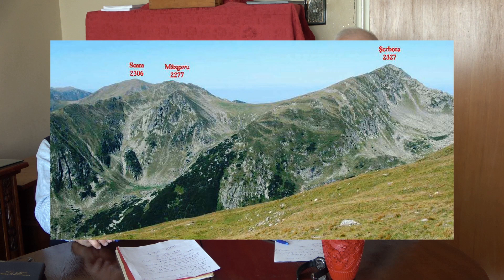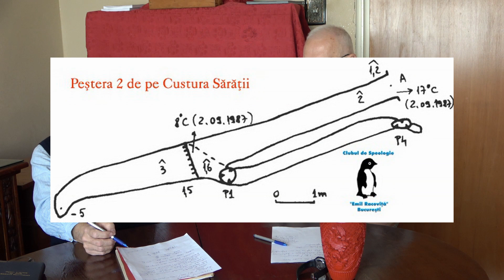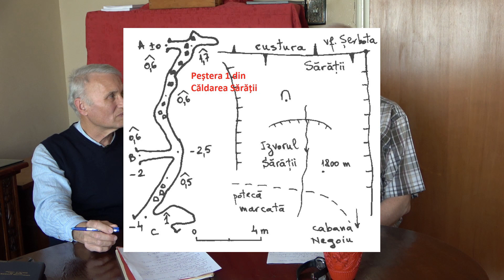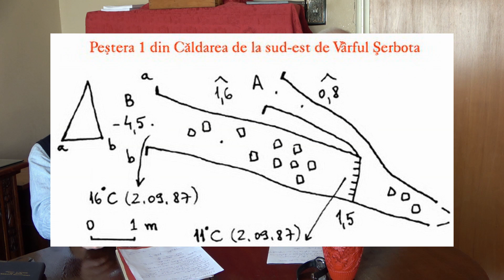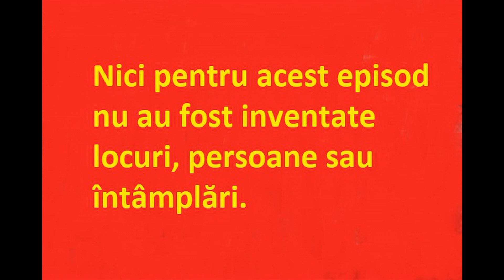Custura Sărății, speologie pe cea mai dificilă porțiune turistică de pe creasta din Munții Făgăraș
Cum este greu pe Custura Sărății, cum este ușor. Speologie, vezi toate datele la Relief România, descoperă cărări sigure, evită rătăcirile. Vezi toate datele de interes la @romania-natura